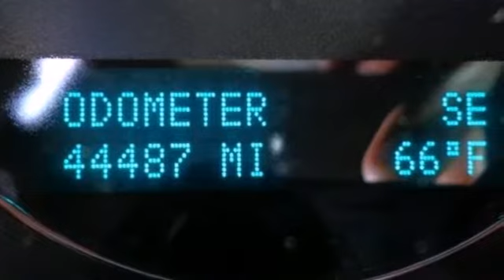2009 Chevrolet Suburban Cincinnati Dayton, OH T13-333A SOLD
Year: 2009
Make: Chevrolet
Model: Suburban
Trim: LS
Engine: 8 Cyl. 5.3L
Transmission: Automatic
Color: Graystone Metallic
Interior: Ebony
Mileage: 44487
Stock #: T13-333A
4WD and Gray. Real Winner! Why pay more for less?! This 2009 Suburban 1500 is for Chevrolet nuts looking all around for that perfect SUV. It's especially kid-friendly, with all the options that mom and dad love too. This is the ideal ride for transporting your most precious cargo in style and safety. Awarded Consumer Guide's rating as a 2009 Large SUV Best Buy. Stop Searching, Start Calling Today!!!

Address:
600 Ohio Pike